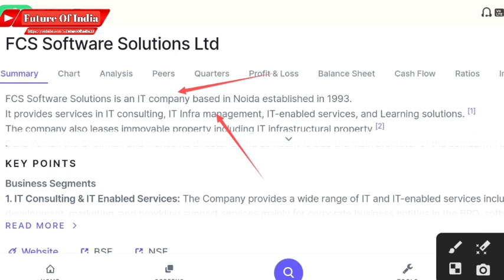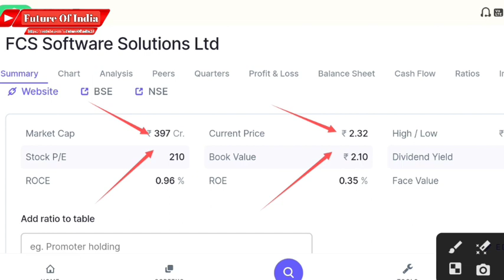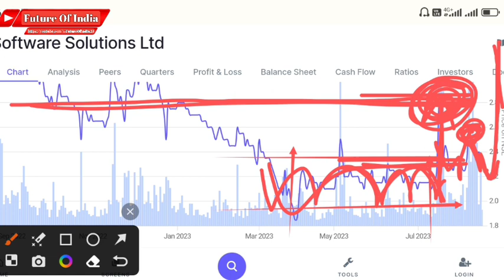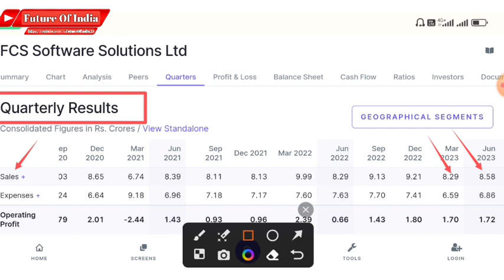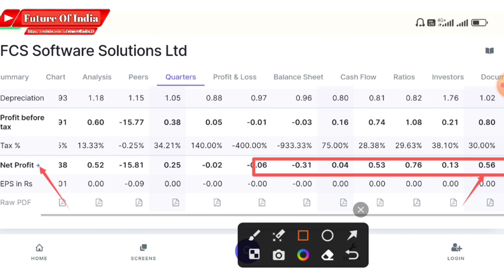FCS Software share news । FCS Software share latest news । Future Of India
In this video you will know about fcs softwares ltd latest news and update .

Hash Tags -

Please Note:-